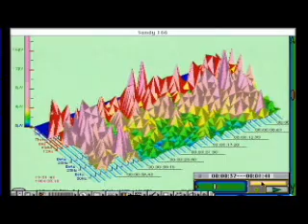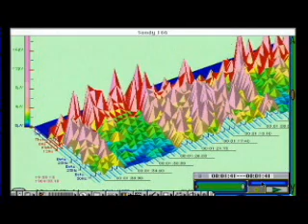CALM - See brainwave proof of how you can relax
Proof Proof Proof This video shows Sandy MacGregor brainwaves which proves relaxation in seconds